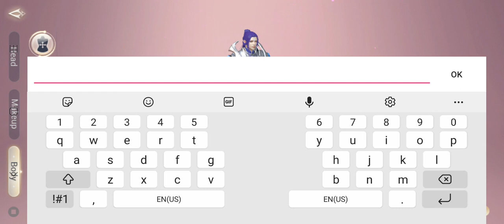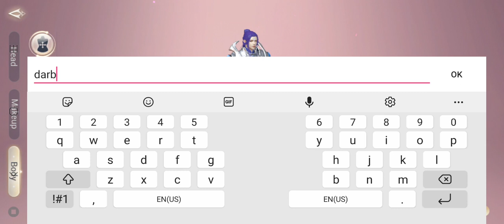perfect world blade soul gameplay new class